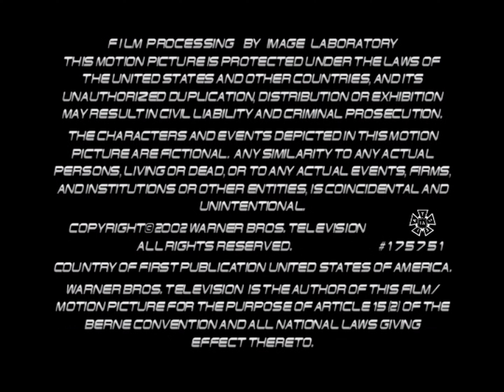McNamara Paper Products/Wonderland Sound & Vision/Warner Bros. Television (2002) #3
Submission sent in by Roy Broussard, sourced by Leif.

Source: Episode 9 of Fastlane capped from The Complete Series DVD release.